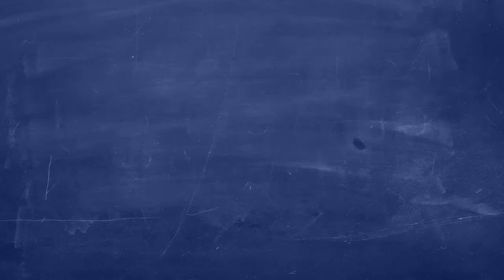What Matters to Me and Why: Don Blake